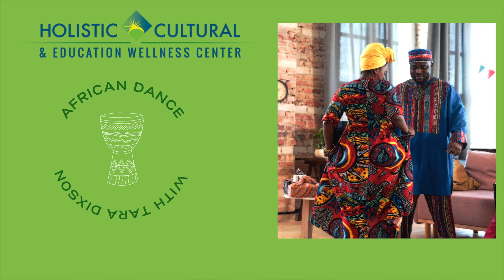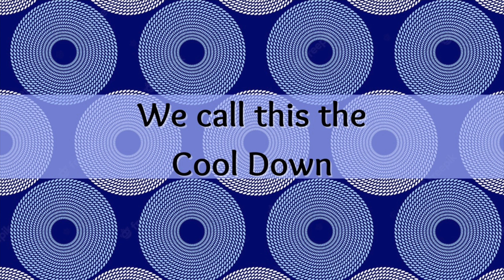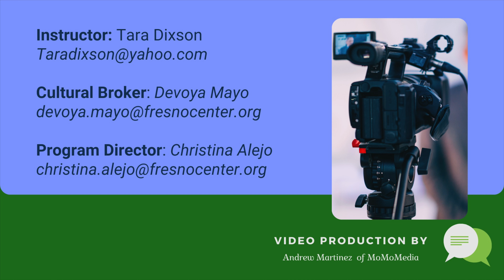African Dance Class: November 2022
Welcome back to another installment of African Dance Class with Tara Dixson. This month we work on basics and divide them into focal points for better understanding.
Focal Points:
Waist & Feet
Head & Legs
Arms & Chest
The Cool Down...

We've also leveled up and created a music playlist for you use at your leisure. You can find that here as well! ENJOY!